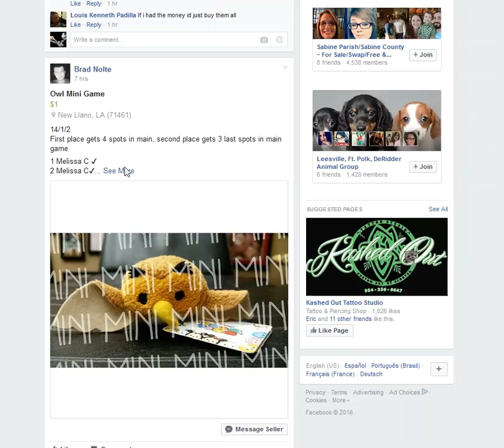11/2/2016 11:13:33 PM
Owl Mini Game